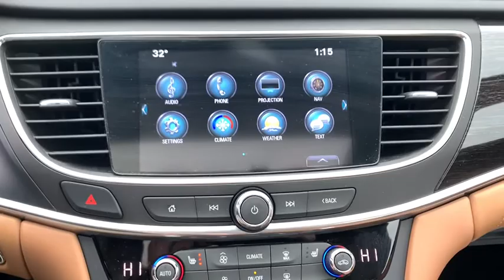2017 Buick LaCrosse Dublin, Powell, Hilliard, Columbus, Westerville, OH P9425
Ebony Twilight Metallic Used 2017 Buick LaCrosse available in Columbus, Ohio at Dan Tobin Buick GMC. Servicing the Dublin, Powell, Hilliard, Westerville, OH area.

***At Dan Tobin We Offer VIP Benefits Including A 3 Day/150 Miles Money Back Guarantee, 60- Day Limited Powertrain Warranty On Most Vehicles, And Market Based Pricing To Ensure A No Haggle Experience***brbrbrCARFAX One-Owner. Clean CARFAX. Ebony Twilight Metallic 2017 Buick LaCrosse 4D Sedan Essence 3.6L V6 DI 8-Speed Automatic FWDbrbrbrWe carry all makes and models and have vehicles in all different colors.